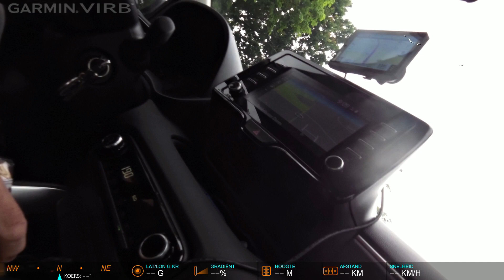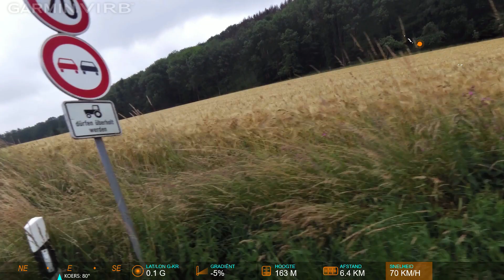Voorrijden met Wouter Weserbergland tour 2021